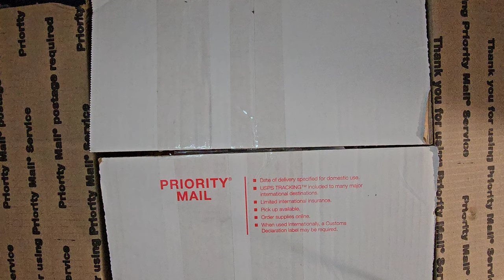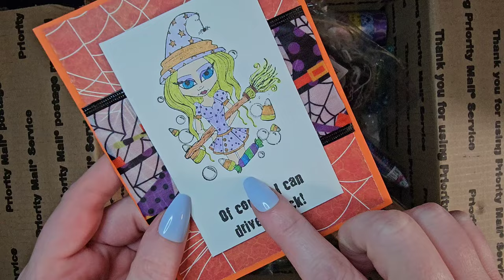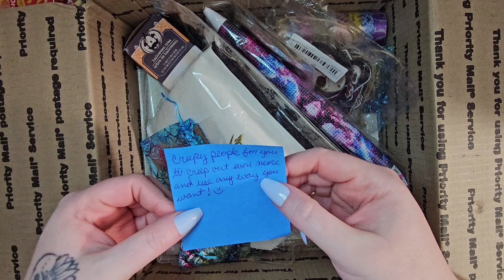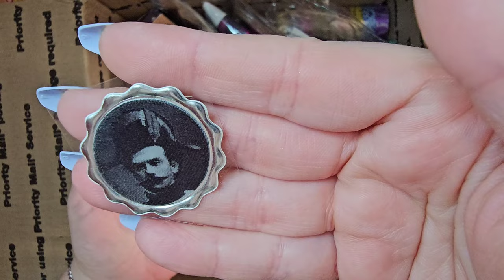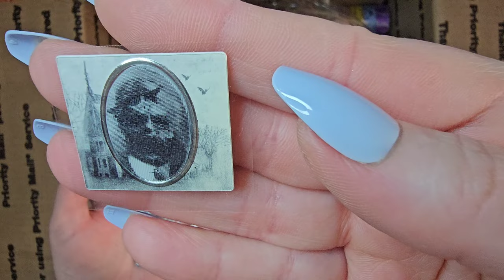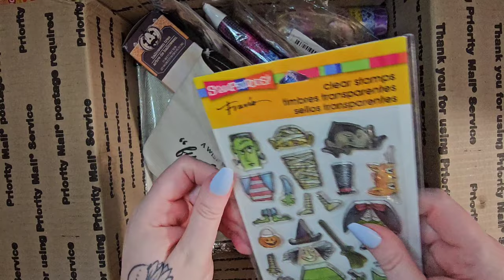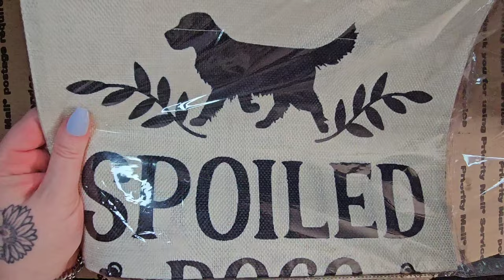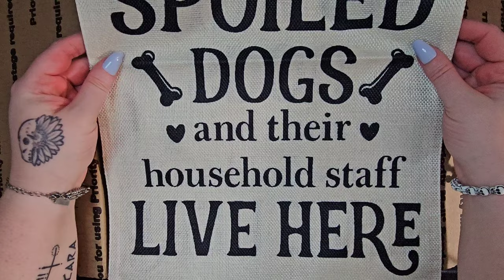Friend Mail From @Diamondsandstuff-tm6ux !!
Special thank you to ‎@Diamondsandstuff-tm6ux   for the super generous,  on point friend mail! Go check out her channel!

Socialize! Meet new friends! This is a wonderful community!

Stay Naughty!

Other:

My Daughter's Book (Amazon/Barnes & Noble):
Within My Skin by Leah Marie Brock

Address: By request at the aforementioned email!